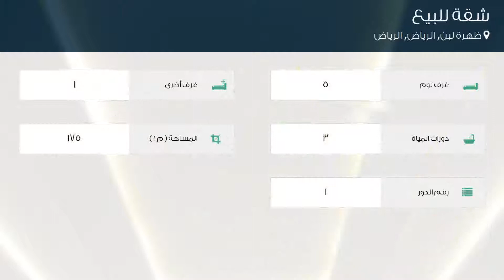شقة للبيع في الطريق الدائري الغربي, حي ظهرة لبن, مدينة الرياض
تفاصيل العرض:-

رقم: 3718849

ميزات:-

5 الغرف, 1 غرف أخرى, 3 عدد دورات المياه, 1 رقم الدور, سكني, تجاري, صالة